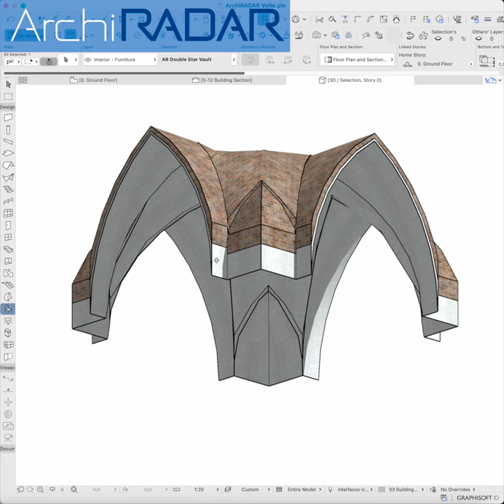Archicad Double Star Vault - ArchiRADAR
The ArchiRADAR vault parametric objects have been conceived to speed up the designer's work, thanks to the possibility of managing many parameters. The four points of the vault are all editable in free forms even independently in height. The main types of arches are available such as: semicircular, segmented, gothic, elliptical. Up to 3 thickness skins can be defined, independent in the surface and in the section fills. The lunettes are fully editable with uniform or independent parameters. The symbol in the floor plan offers different variations of representation. Most of the parameters can be managed through editable points both in the 3d and 2d window. A graphic interface of the object helps the designer in managing all the features.

ArchiRADAR Vault objects work from the ARCHICAD 19 version up to the current version at the time of purchase. When a new version of ARCHICAD is released and you decide to switch to it, you will need to download the paid update of the vault from the ArchiRADAR shop at a reduced cost.